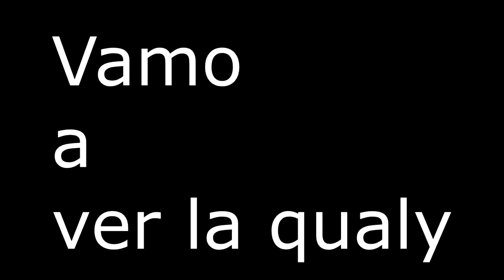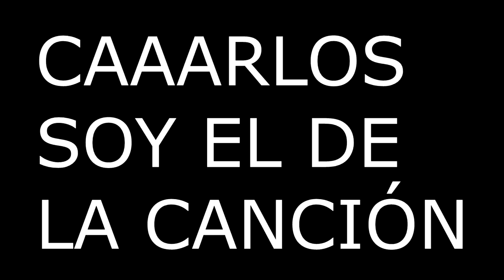MI FIN DE SEMANA EN MONTMELÓ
El mejor fin de semana de mi vida. Que montonera de coches de colores.